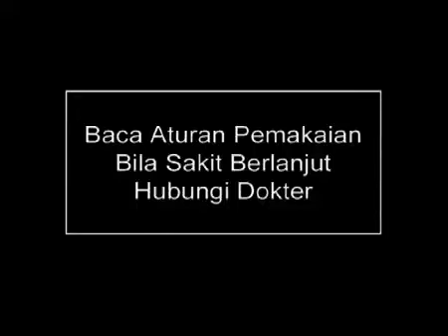Iklan Minol - Si Tarzan Kecil (2004) @ Indosiar, TPI, RCTI, SCTV, Trans TV, TV7, & Lativi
Iklan ini pernah ditayangkan di Indosiar, TPI, RCTI, SCTV, Trans TV, TV7, & Lativi pada tahun 2004.